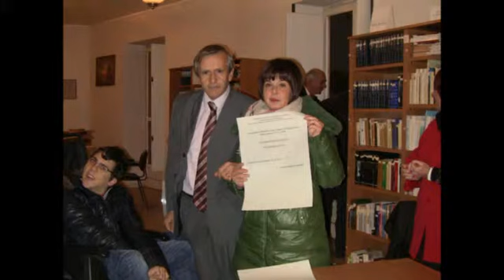Sicignano degli Alburni onoreficenze